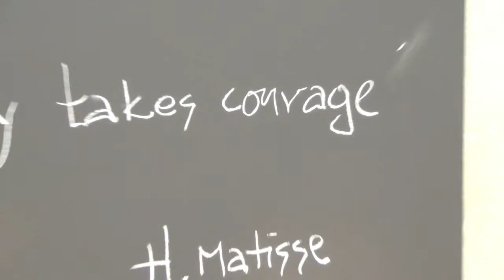UTechLab in the making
UTechLab - Το Εργαστήριο Τεχνολογίας του Ιδρύματος Ευγενίδου.